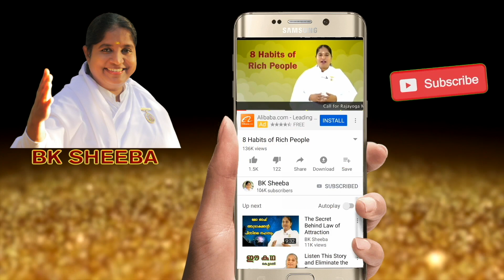On Every Worst Situation There Will Be a Best One, Just Wait For it!! by BK Sheeba Sister